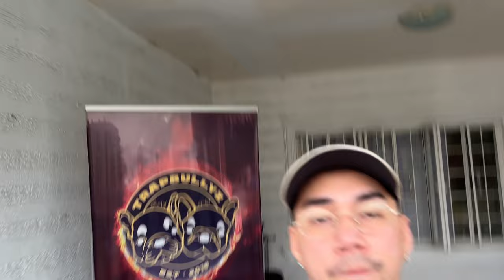French Bulldog | Kennel Visit | The Best Lilac Tan Stud In The Philippines